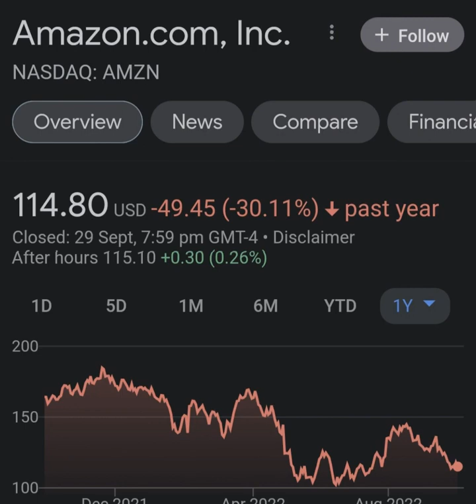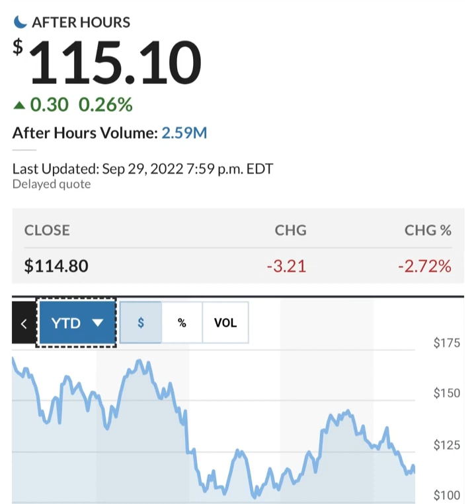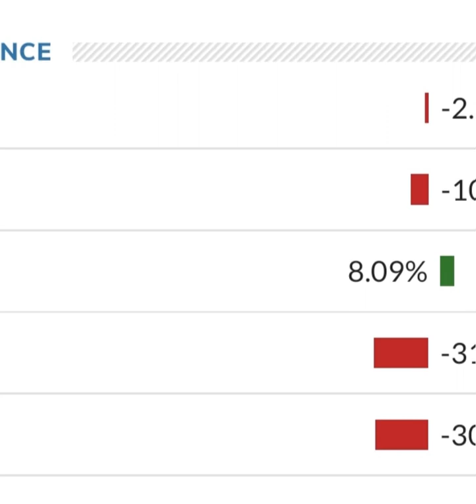Amazon Stock Prediction AMZN Stock Analysis